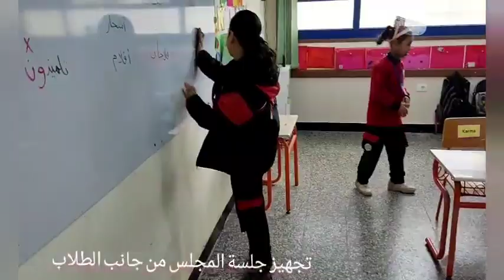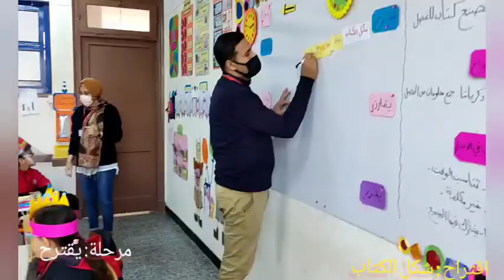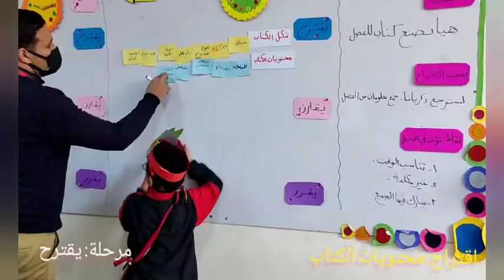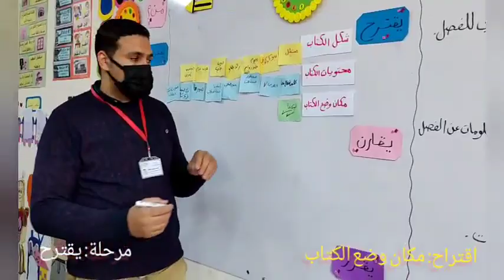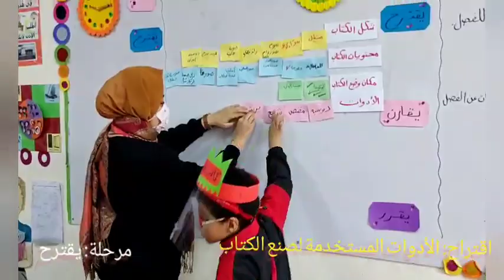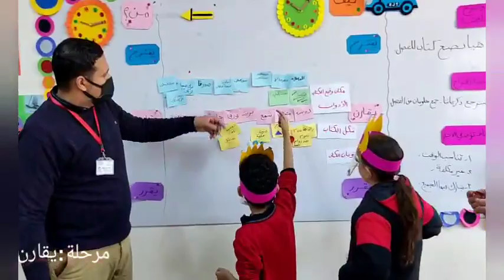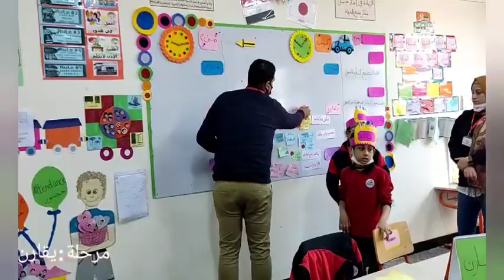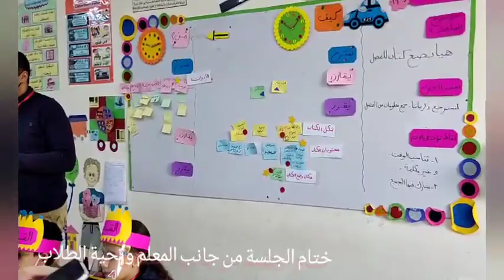مجلس فصل(رقم٣)/ هيا نصنع كتاب للفصل/Grade3/ المدرسة المصرية اليابانية بكفر البطيخ